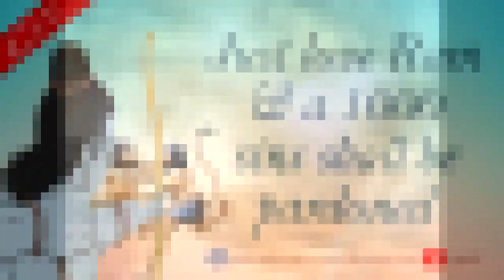E30 Just love Ram & a 1000 sins shall be pardoned disc1260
In the path of bhakti, a question is often raised that Ram killed Bali unjustly. … Baali was killed unjustly. We know this fact that Baali made Sugreev’s wife his own, so, Ram killed him for that unjust act. But the people of [the path of] bhakti say: first, it was Sugreev who made Baali’s wife his own. What about that? Isn’t that unjust? The simple fact is that God says: if someone is hostile towards the whole world, if he harbour enmity [with them], if he destroys it but loves Me, I will support him. This shloka has been mentioned in the Gita. This is why, all sins are pardoned if he has true love for God. Sugreev performed a grave sin.Fine! Let’s accept that he might have done it. (Student: He might have done it but he loved the Father.) But he loved the Father, so, he will receive His help.

Copyright :    AIVV